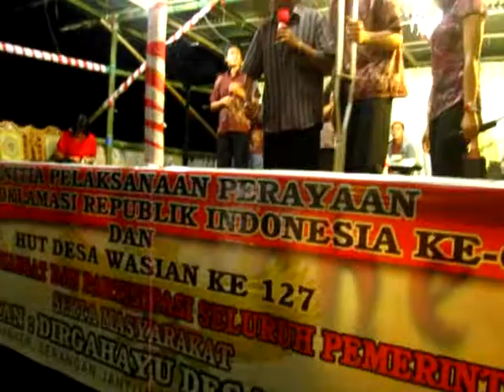Love of God Ministries-16 August-crusade a village Wasian-Tatelu-Manado-Evangelism-restoration